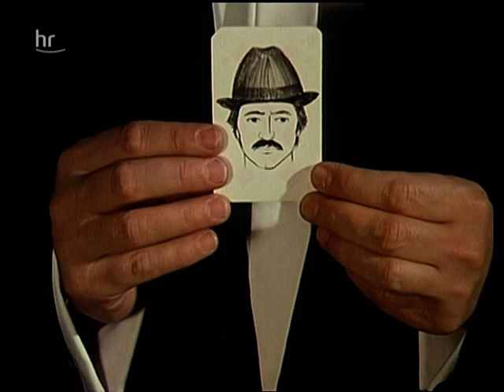Franz Grothe Gastauftritt im Tatort (1976)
Der Komponist Franz Grothe hatte 1976 einen Gastauftritt im Frankfurt -Tatort "Zwei Flugkarten nach Rio". Als Gast einer Abendgesellschaft spielt er einige seine bekannten Stücke (Illusion, Auf den Flügeln bunter Träume) am Klavier. Der Kommissar Konrad (Klaus Höhne) ermittelt unter den Gasten der bestohlenen Gastgeberin  (Ingmar Zeisberg).